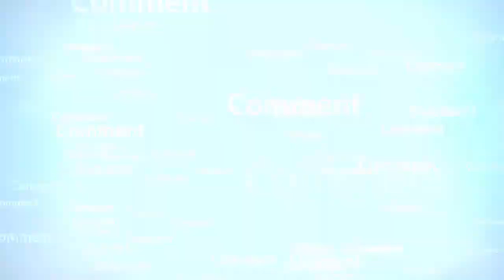کیااولادکاگناہ والدین کی گردن پربھی ہے؟